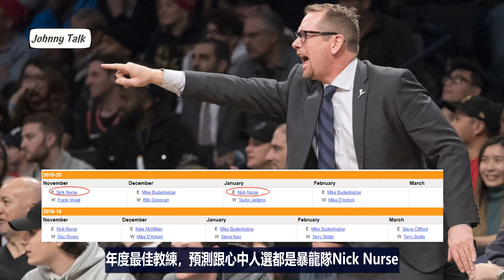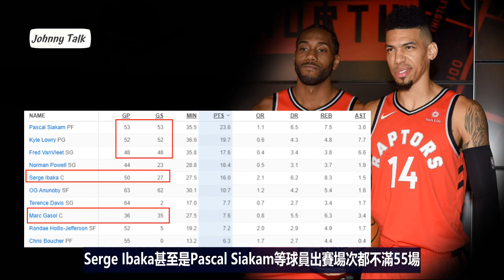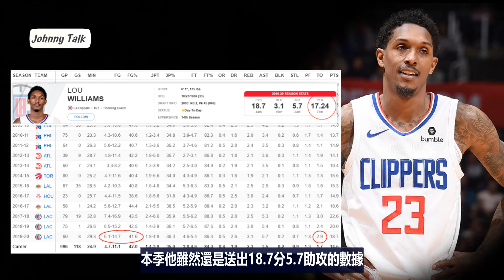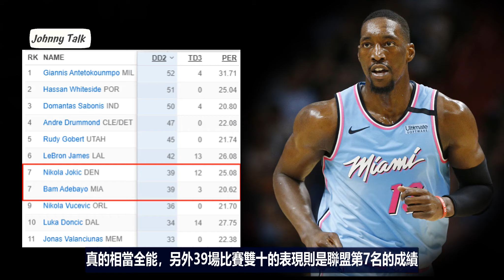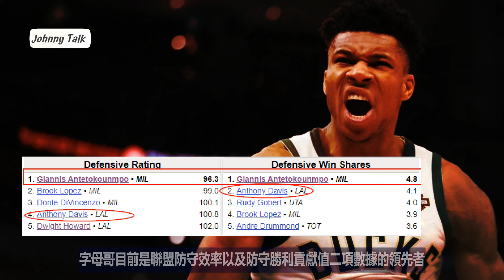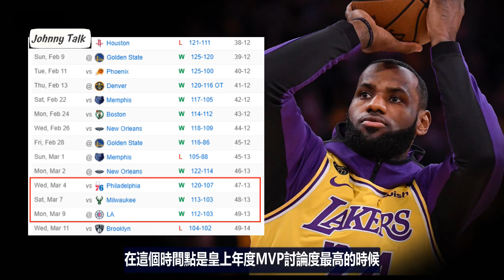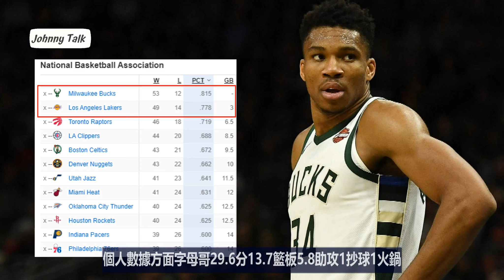NBA🏀年度獎項預測以及聊聊年度前三隊名單！(Johnny聊nba)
NBA官方已經宣布，年度各獎項的數據以停賽之前為主，也就是復賽8場的數據不列入其中，所以現在我們已經可以聊聊年度各獎項的名單了，這裡我會分成我自己心中的人選以及我預測的人選，一如往常請大家放輕鬆，因為人人心中想法不同！

🛍Johnny腦公的店⬇︎
✍合作諮詢 ⬇︎
📱Johnny粉專⬇︎
 ‣‣平凡的路人，偉大的助攻王John Stockton！